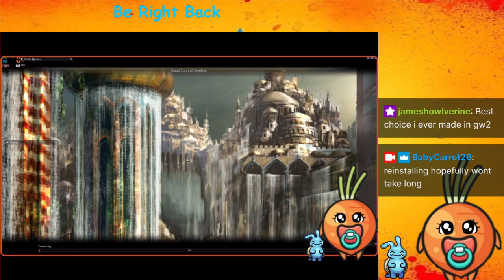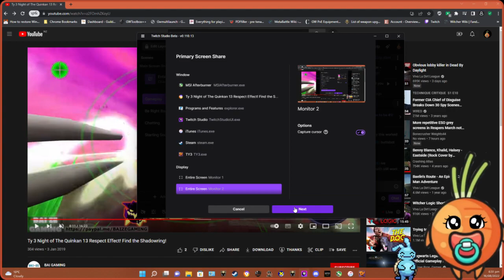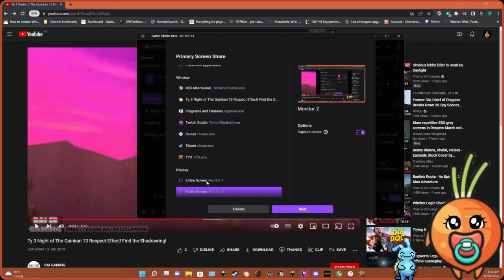Ty 3 Pt5